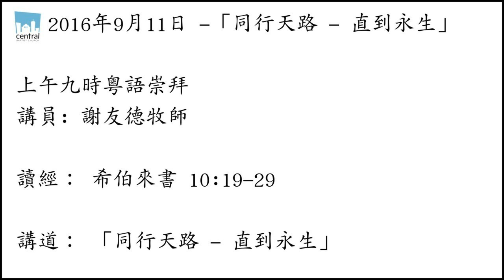同行天路 - 直到永生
講員: 謝友德牧師

讀經： 希伯來書 10:19-29